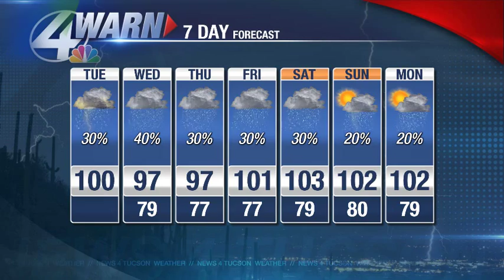Beamish Blogcast: July 28th, 2015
The Monsoon finally wakes up! Jeff walks through today's storm timeline.